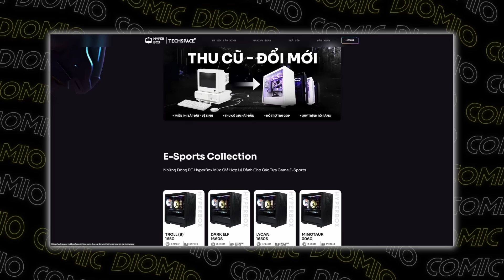16 Invincible Phiên Bản Xấu Xa Nhất Vũ Trụ!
Chào mừng các bạn đã trở lại với Diomio. Như các bạn đã biết thì mùa 2 của bộ phim hoạt hình Invincible đã chính thức trở lại vào ngày 14 tháng 3 vừa qua. Rất có thể, chúng ta sẽ được chứng kiến sự xuất hiện của những phản diện mới, trong đó có những phiên bản xấu xa của siêu anh hùng Invincible Mark Grayson đến từ những vũ trụ khác. Trong số Hồ Sơ Phản Diện ngày hôm nay, hãy cùng chúng mình tìm hiểu về những Invincible này nhé.

Host: Andrew Vũ
Kịch bản: Stan
Edit: Andrew Vũ

0:00 - Mở đầu
0:41 - Giới thiệu
1:26 - #1
1:58 - #2
2:26 - #3
3:02 - #4
3:32 - #5
3:54 - #6
4:14 - #7
4:37 - #8
5:04 - #9
5:22 - #10
5:38 - #11
5:55 - #12
6:15 - #13
6:35 - #14
8:27 - #15
8:39 - #16
9:10 - Các phiên bản Reanimen